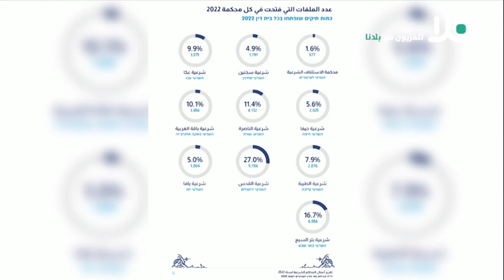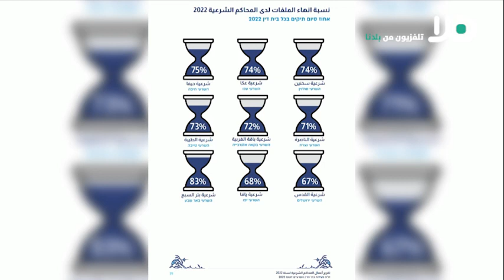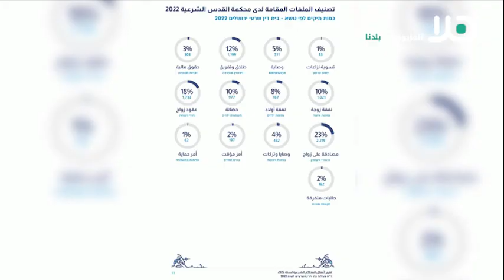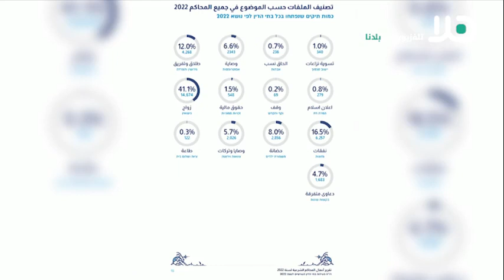القاضي عبد الحكيم سمارة يتحدث عن تقرير المحاكم الشرعية لعام 2022